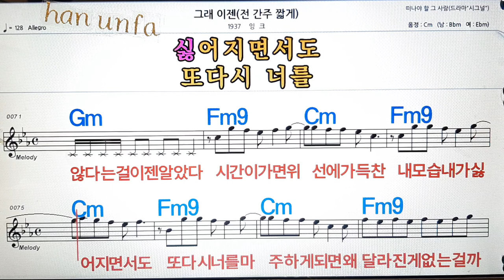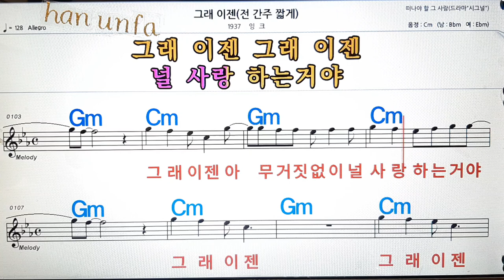그래 이젠/잉크💋노래방, 통기타 , 코드 큰악보, 가라오케, 반주💖Karaoke, Sheet Music, Chord, MR